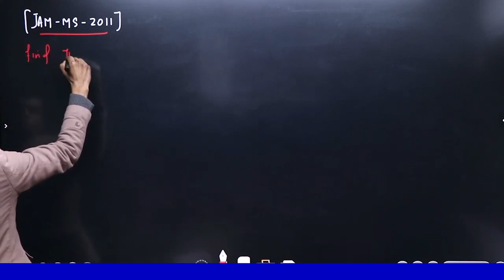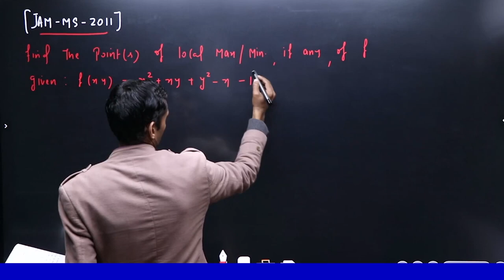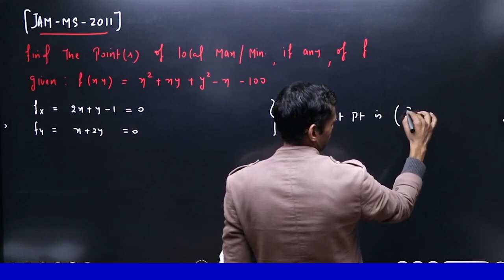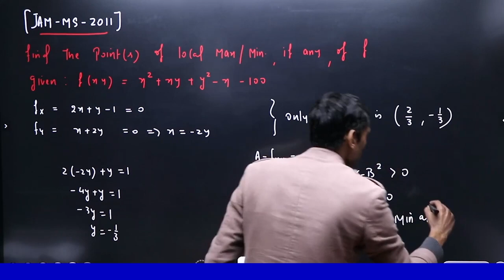JAM MS 2011 PYQ Maxima Minima Of Two Variables Detailed Solution By Vivekanand Sir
In this video, we explore the fascinating topic of finding maxima and minima of functions of two variables. Understanding these critical points is essential in various fields such as mathematics, engineering, economics, and more.

In this tutorial, we cover the following key points:

Identifying critical points by taking partial derivatives with respect to each variable and setting them equal to zero.
Classifying critical points using the second partial derivatives test to determine whether they're maxima, minima, or saddle points.
Application of Lagrange multipliers for optimizing functions subject to constraints.
Whether you're a student learning calculus or a professional needing to optimize functions in real-world applications, this video will provide you with the foundational knowledge you need.